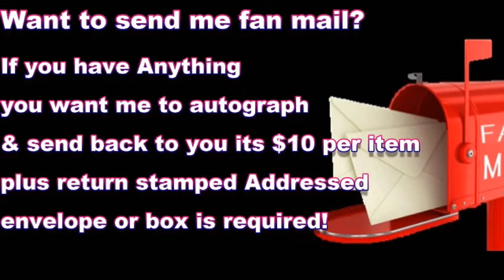Merry Christmas Shout Out To “BIG BOY COY” Coy Blair!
A True Legend in shot putting